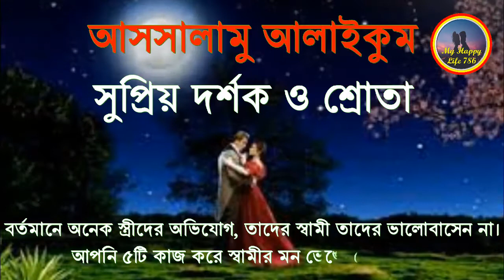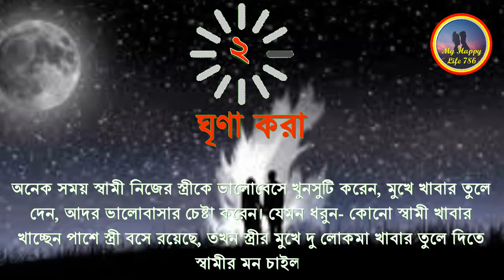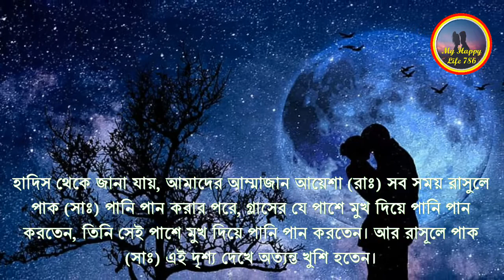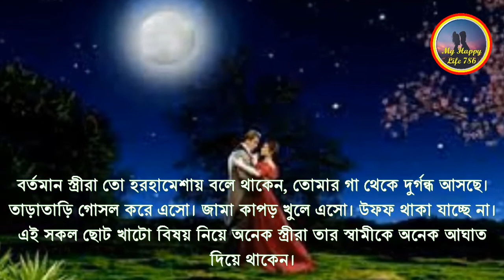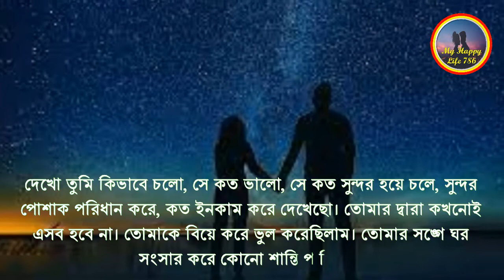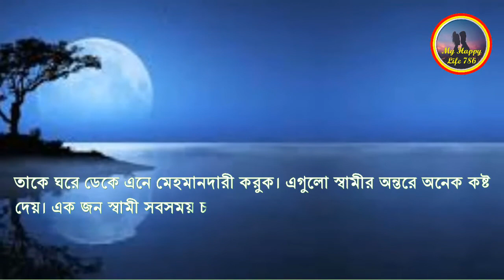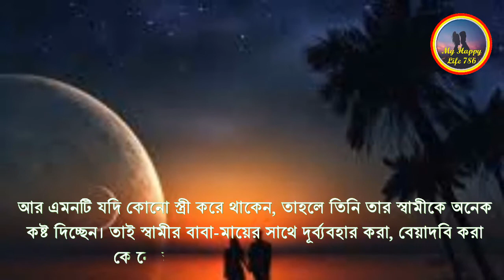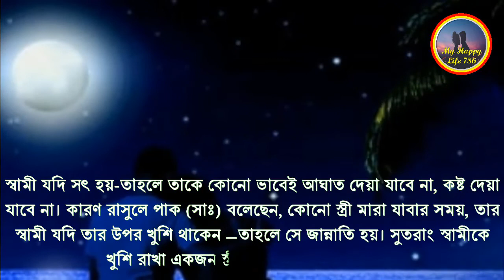স্ত্রীর পাঁচটি কাজ যা স্বামীর মন ভেঙে দেয়।। স্ত্রীর ৫টি কাজ যা স্বামীর মন ভেঙ্গে দেয়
স্ত্রীর পাঁচটি কাজ যা স্বামীর মন ভেঙে দেয়।। স্ত্রীর ৫টি কাজ যা স্বামীর মন ভেঙ্গে দেয়।। Motivational Video

বর্তমানে অনেক স্ত্রীর অভিযোগ স্বামী তাদের ভালোবাসে না আপনি এই পাঁচটি কাজ করে স্বামীর মন ভেঙে দেন নি তো ?
যদি আপনারা জানতে চান সেই পাঁচটি কাজ কি এবং কেউ যদি সে পাঁচটি কাজ করে ফেলে তাহলে এখন কি করবে তবে ভিডিওটি আপনার জন্য ভিডিওটি শেষ পর্যন্ত দেখতে থাকুন ।
আমাদের চ্যানেলের ভিডিওগুলি ভালোলাগলে লাইক করবেন আর যদি মনে করেন ভিডিওটি দ্বারা অন্য কারো উপকার হবে তাহলে দয়া করে শিয়ার করবেন ৷

২০।